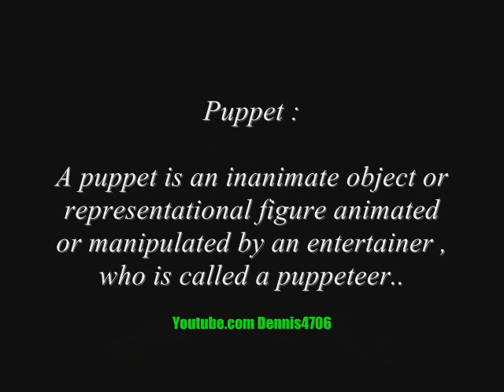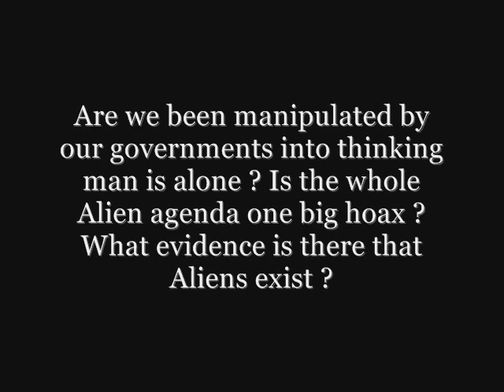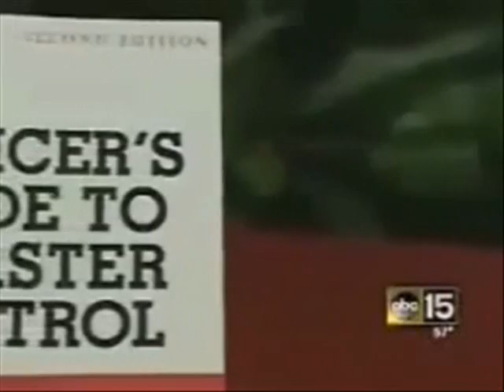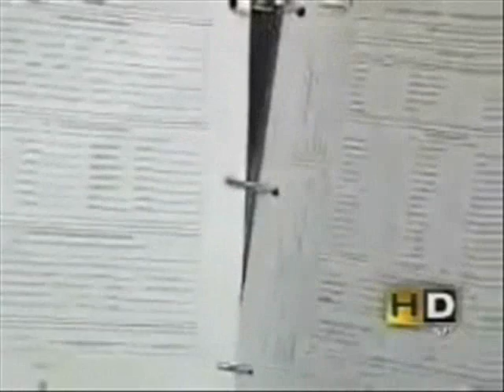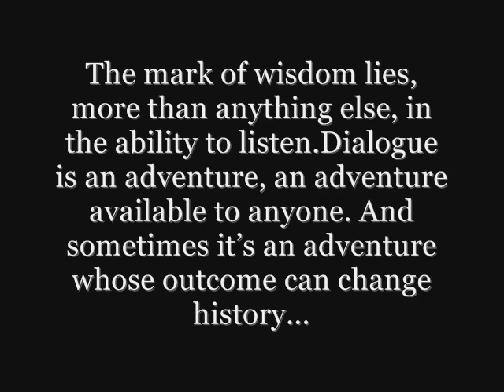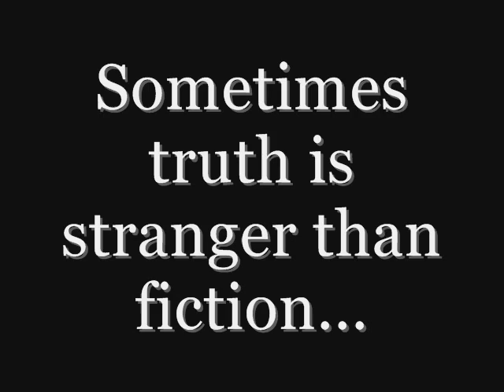Aliens - It's a funny old world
Aliens do they really exist if so what proof is there ? Star Child ,Lolladoff plate, and other fascinating artifacts that prove we are not alone.. So much evidence You have to see its a funny old world...